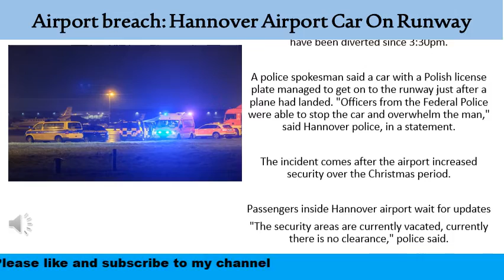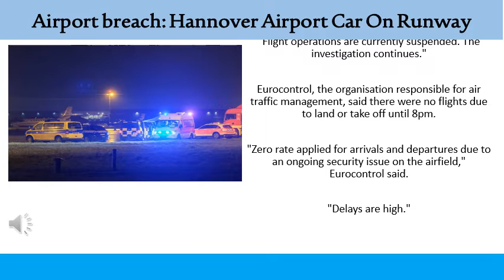Airport breach Hannover Airport Car On Runway